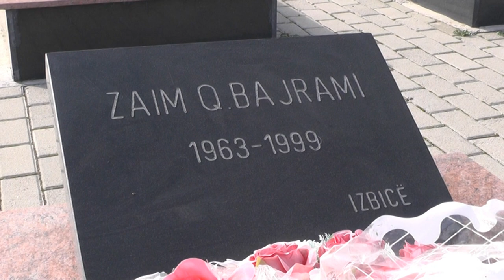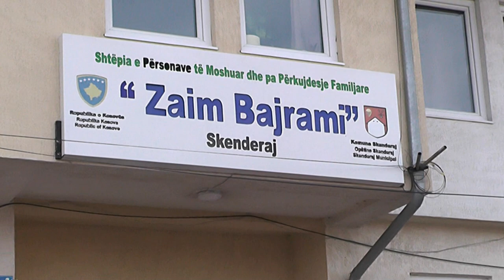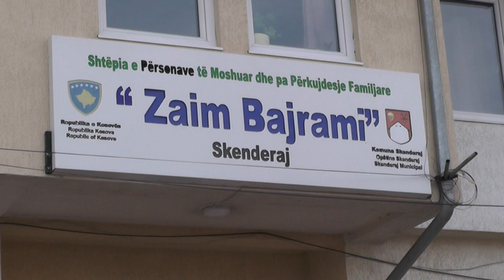BAJRAM HALITI =KENG PER DESHMORIN ZAIM BAJRAMI